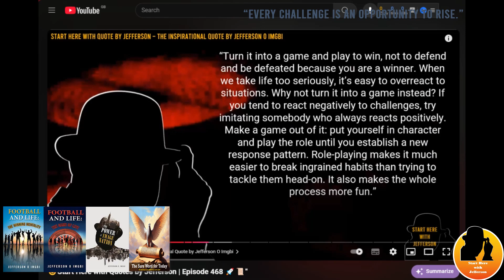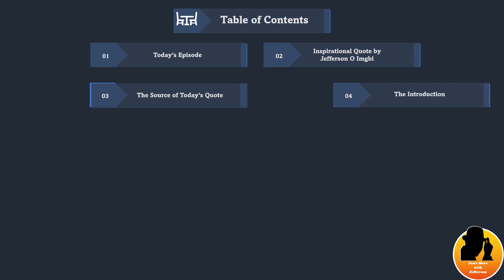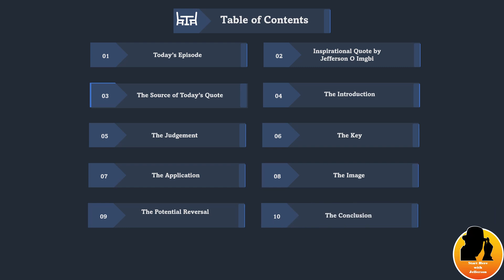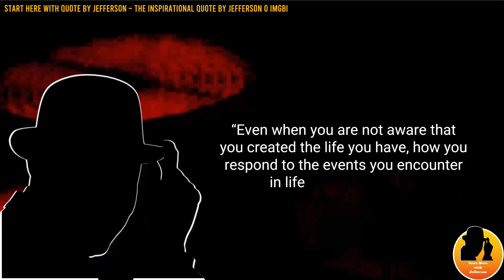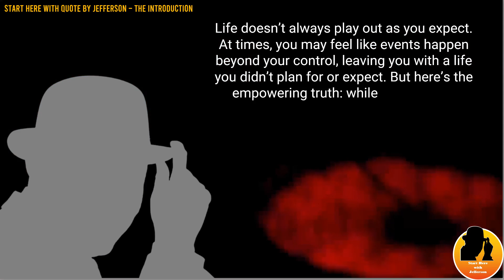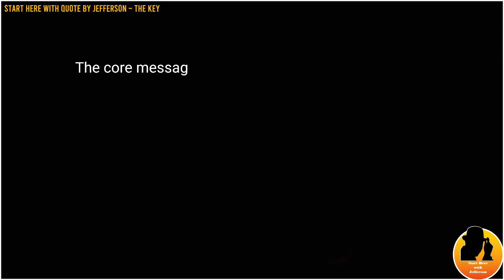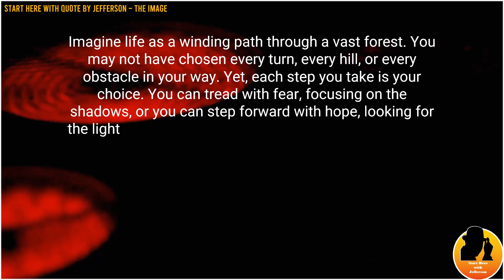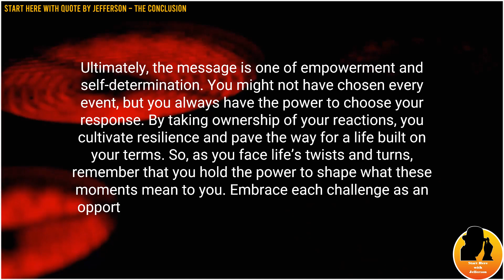😊Start Here with Quotes by Jefferson | Episode 472 🚀📜"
📚 In this episode, we present "😊Start Here with Quotes by Jefferson | Episode 472 🚀📜"😊

🕒 Timestamps:
- 🕒00:00 ― Intro♂️🙏
- 🕒01:37 ― Introducing Jefferson's Quote from the Sure Word for Today🗣️
- 🕒03:09 ― Table of Content📑
- 🕒06:42 ― Today's Episode🎬
- 🕒07:04 ― The Inspirational Quote by Jefferson O Imgbi👤🌿
- 🕒07:33 ― The Source of the Quote✨
- 🕒09:26 ―  The Introduction🎬
- 🕒10:20 ― The Judgement⚖️
- 🕒11:32 ― The Key🔑
- 🕒12:30 ― The Application🔧
- 🕒13:31 ― The Image🖼️
- 🕒14:28 ― The Potential Reversal🔄
- 🕒15:35 ― The Conclusion🔚
- 🕒16:29 ― Make A Difference☕
- 🕒17:18 ― A final thought with Jefferson🧠🤔